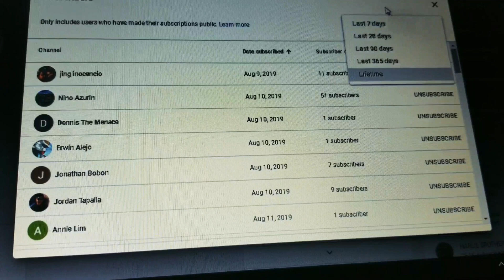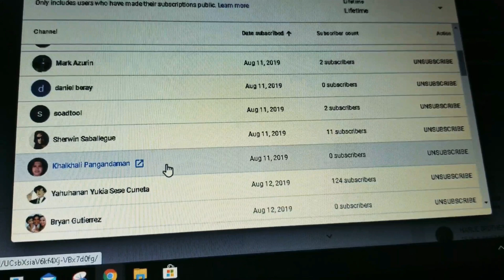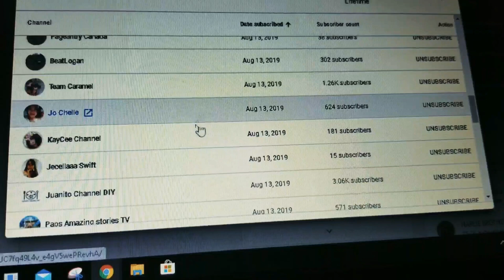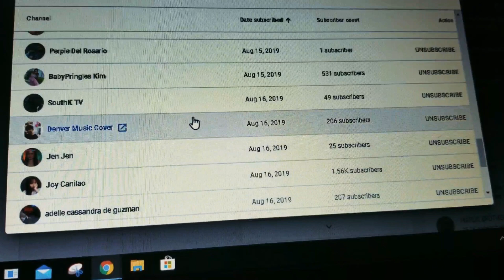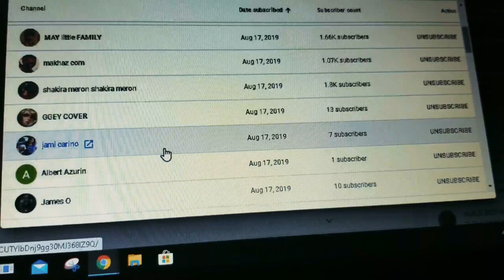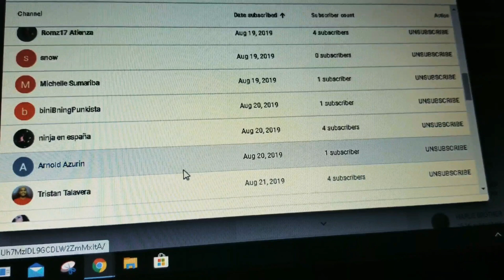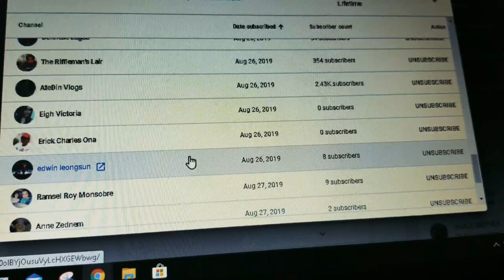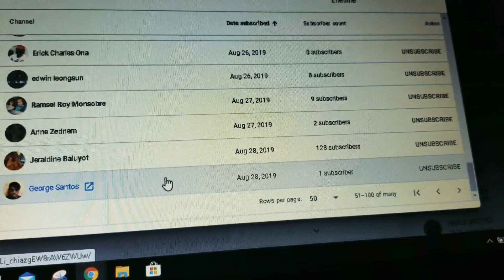HOW TO GET YOUR FIRST 100 SUBSCRIBERS ON YOUTUBE FOR FREE! FASTEST WAY TO GROW YOUR CHANNEL!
In this video I talked about on how to get your first 100 subscribers for free and the fastest way to grow your channel to get the first 100 subs. Getting 100 subscribers will unlock new features of your youtube channel like being able to change your Channel URL and being able to go on live livestream using a streaming application or an encoder like obs, streamyard, gaming application, mobile streaming such as lily live, camera Fi live, etc.

Please join PJ Azurin Team Tugtugan Channel Membership to get access to exclusive perks, badges, emojis, shout outs, performance, special videos and tutorials: